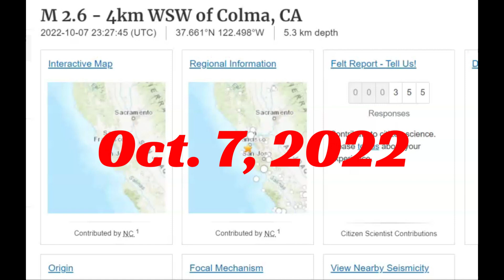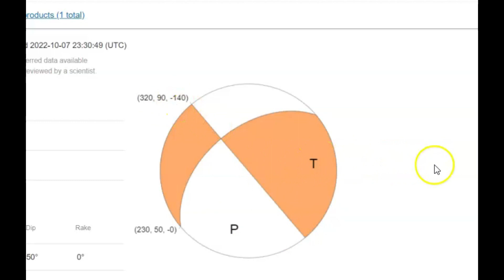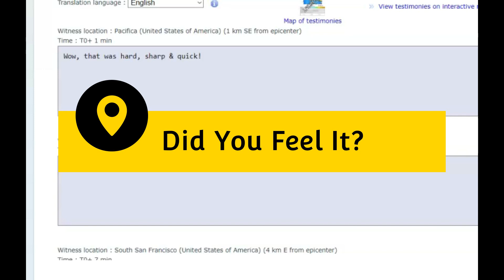San Andreas Fault Earthquake Shakes, Daly City, Pacifica, Colma, SF Bay Area M 2.4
At 4:27 pm local time there was a M 2.7 earthquake Near Mussel Rock, San Andreas Fault.
Credit